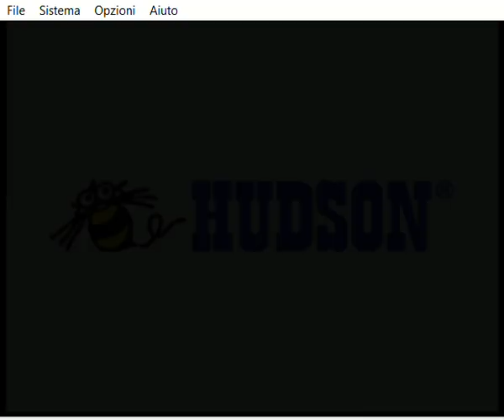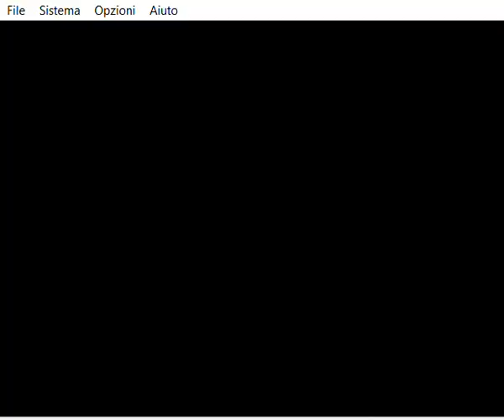Super B Daman Battle Phoenix 64 Gameplay